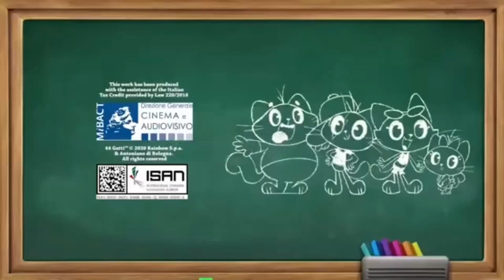El Mundo De Luna - El Baile Del Robot (Fragmento)